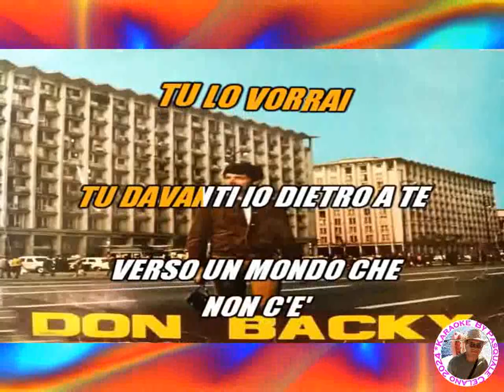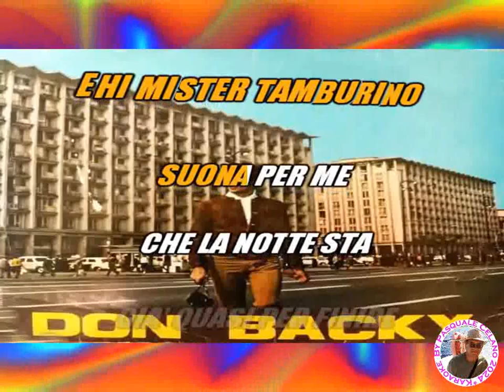Don Backy Mister Tamburino KARAOKE FAIR USE